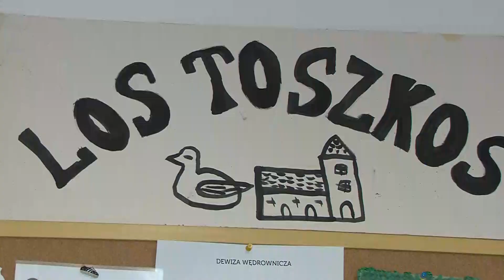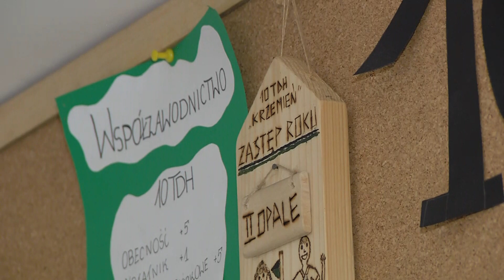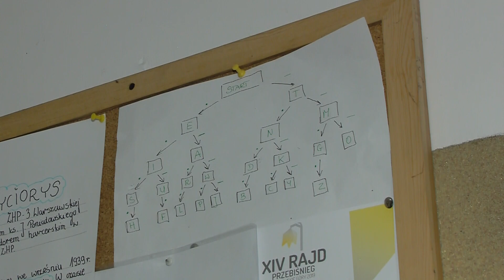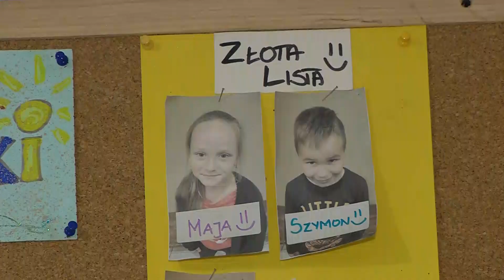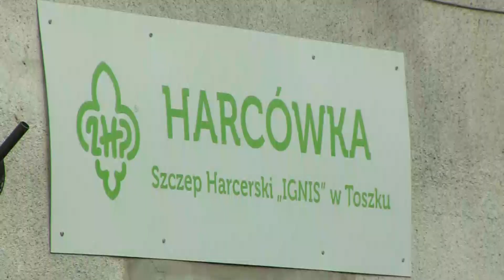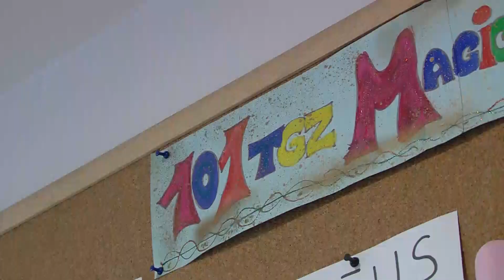Echa regionu Toszek 7.10.2020